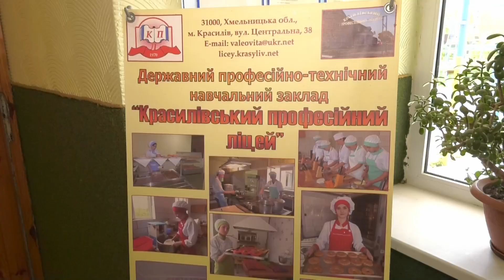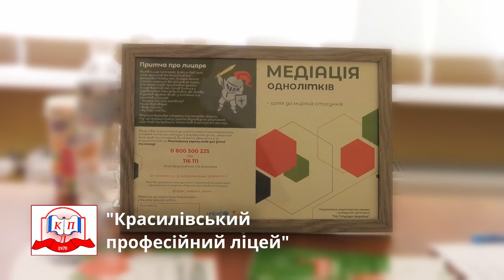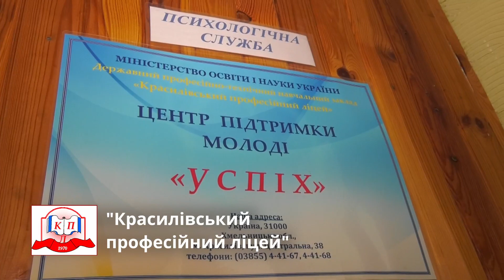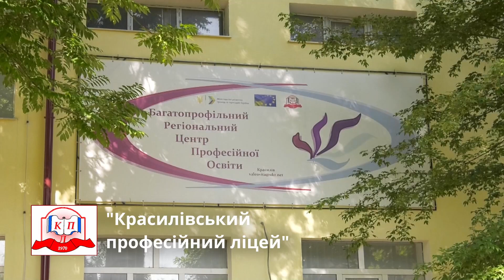ТВ7+. СПЕЦРЕПОРТАЖ. КРАСИЛІВСЬКИЙ ПРОФЕСІЙНИЙ ЛІЦЕЙ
На базі Красилівського професійного ліцею вже майже рік діє Багатопрофільний регіональний центр професійної освіти. Проєкт реалізували за кошти Державного фонду регіонального розвитку. За них вдалося суттєво оновити матеріально-технічну базу, провести ремонти у навчальних майстернях, придбати сучасне обладнання. Усе заради комфортного навчання учнів.